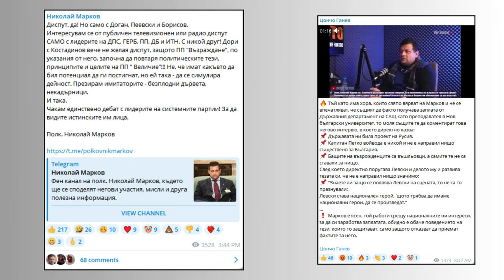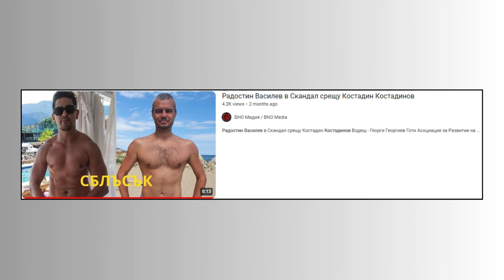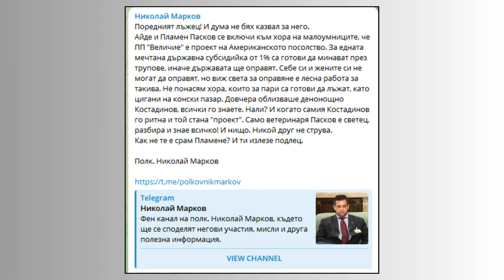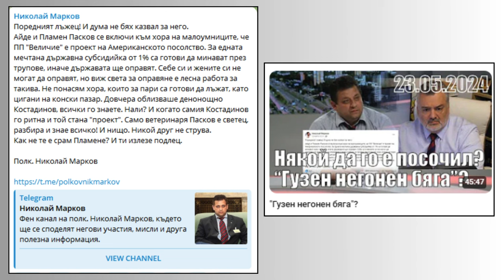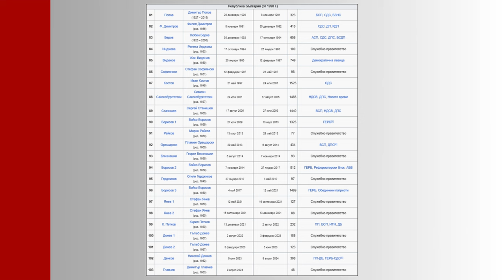Защо алтернативата действа на принципа "всеки срещу всеки"?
Продължаваме да наблюдаваме грозните словоизлияния между алтернативните партии. Всеки е срещу всеки в борба за един и същ електорат. В ъгъла ГЕРБ стоят и наблюдават медийното меле, което се е заформило. Какви са дразгите и има ли решение за излизане от тази ситуация вижте във видеото!

За да подкрепите канала:
🔔 Абонирайте се
👍 Харесайте видеото
✍ Коментирайте